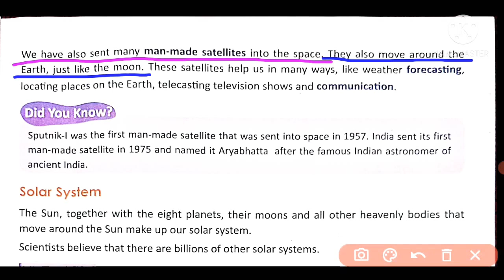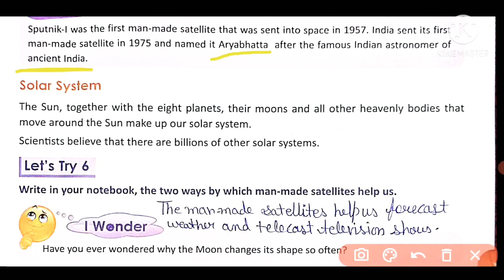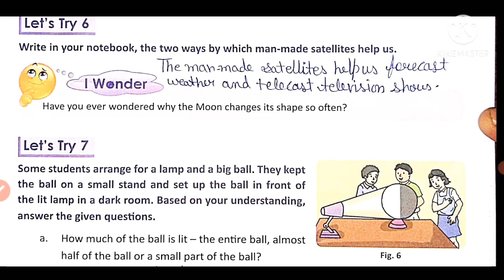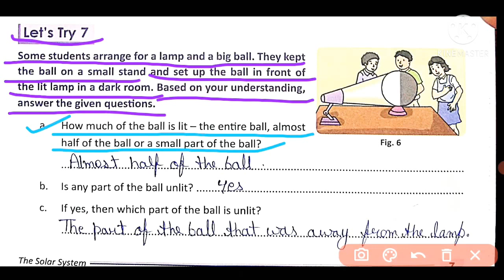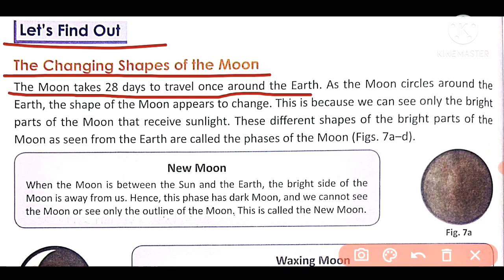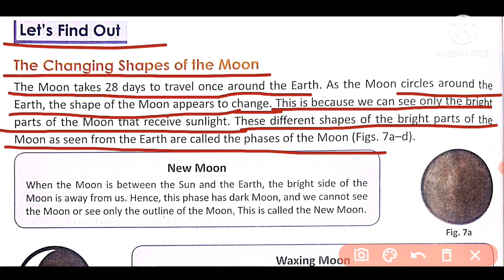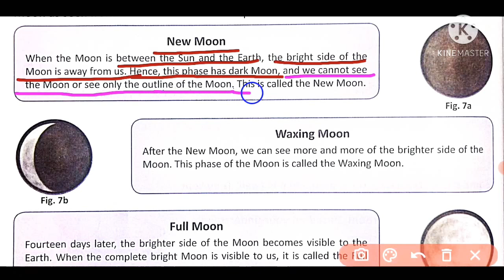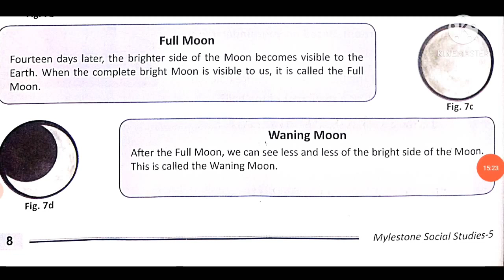Class-5th chapter-1st of SST (Milestone) 'The Solar system' part-8th.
Reading translation and explaintion of Chapter-1st of SST (Milestone) 'The Solar system'.